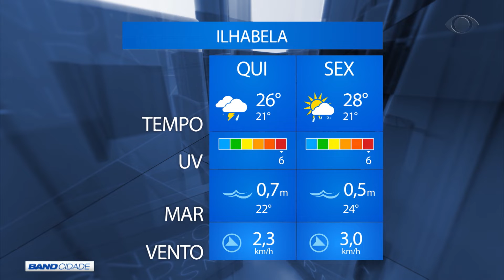BAND CIDADE 1ª EDIÇÃO 07 02 2019 PARTE 01